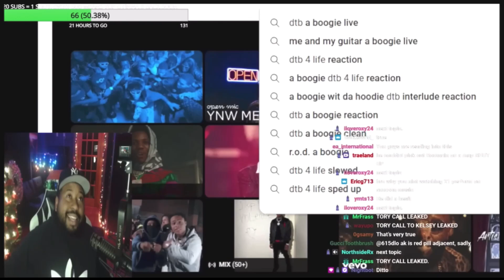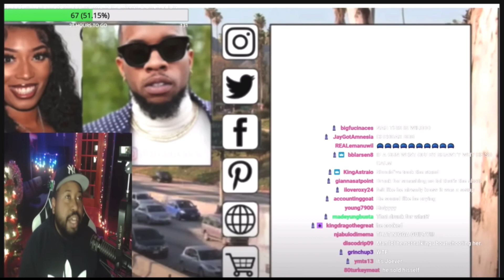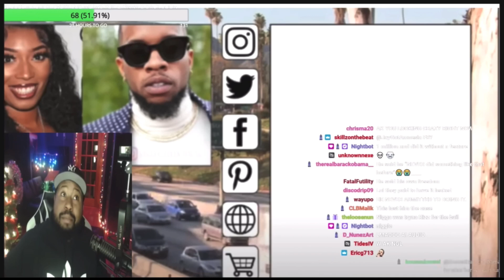DJ Akademiks Analyses Leaked Jail Call Between Tory Lanez & Kelsey Nicole After Alleged Shooting!